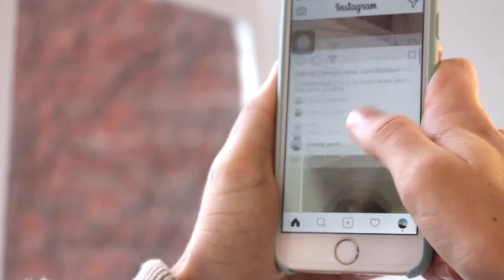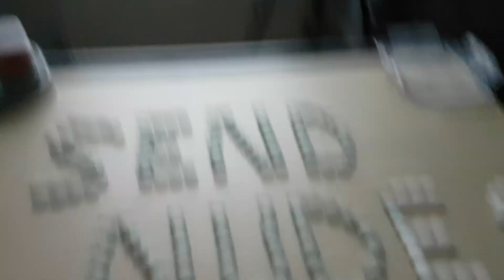This is - MADE IN CHILE